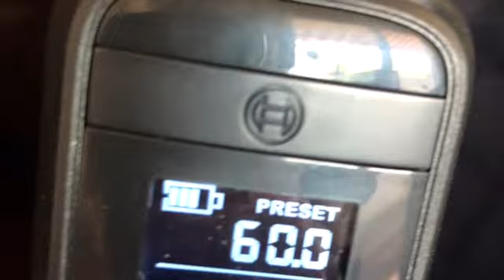Luftpumpe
super Luftpumpe